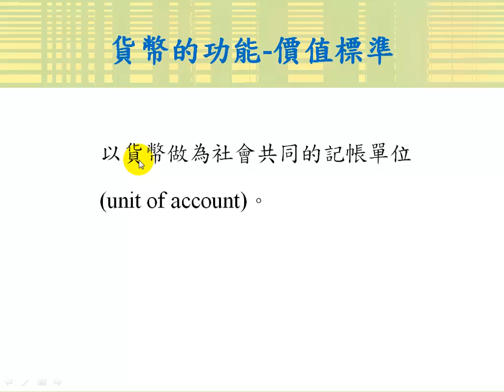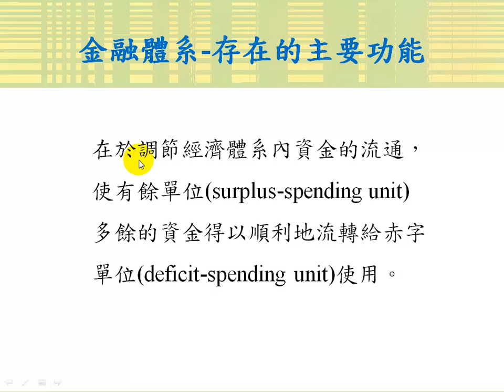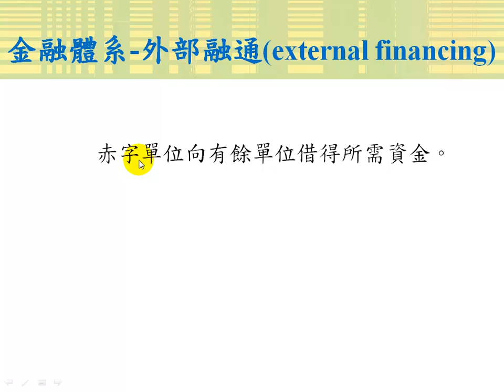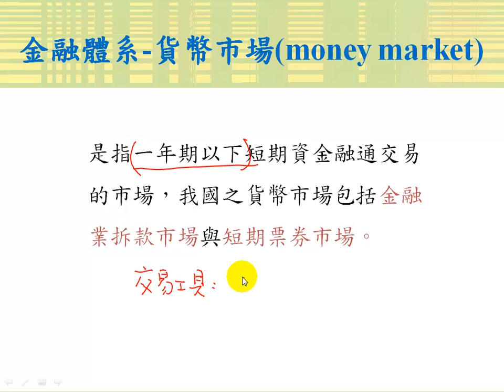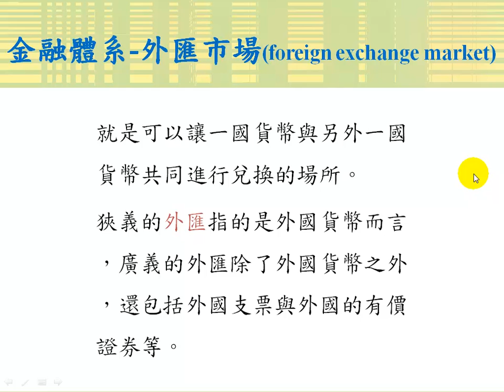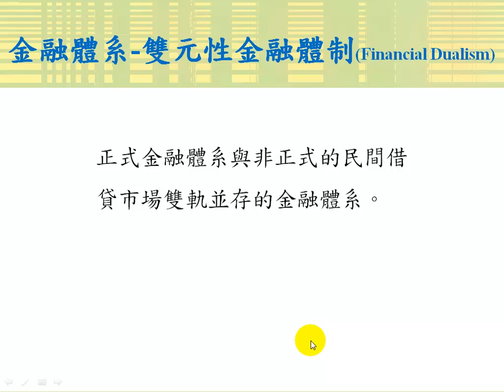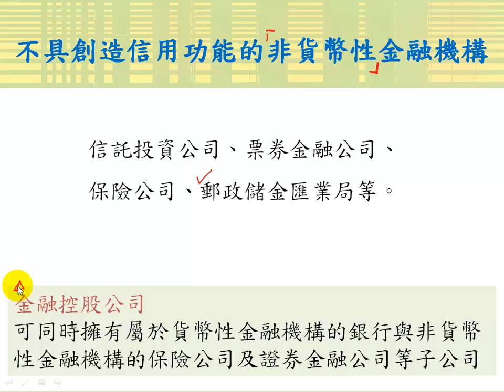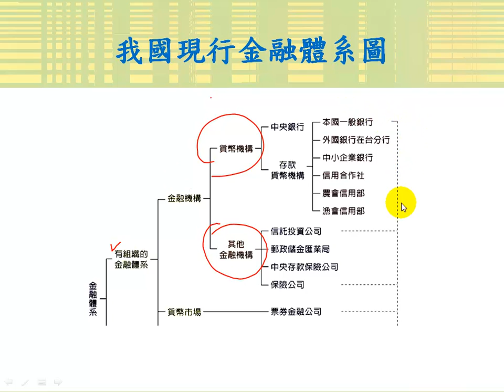金融市場與金融機構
課程簡介："金融市場與金融機構"由中華科技大學傅彥凱老師講授，適合剛進入大學新鮮人來觀看，內容重要又簡潔，相信同學看完之後，同學信心大增，更能了解金融市場與金融機構
的觀念。
課程難度：
適用對象：